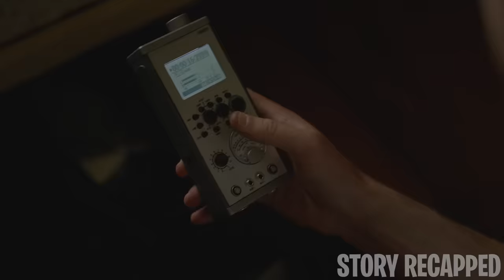Wife Must Reproduce W/ Clone While Husband Is On A Space Mission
Movie: Foe2023

In 2065, Henrietta and Junior, a couple facing challenges, live peacefully on an isolated farm. One night, a mysterious visitor named Terrance presents them with a rare opportunity to join a significant project, assuring the preservation of their marriage.